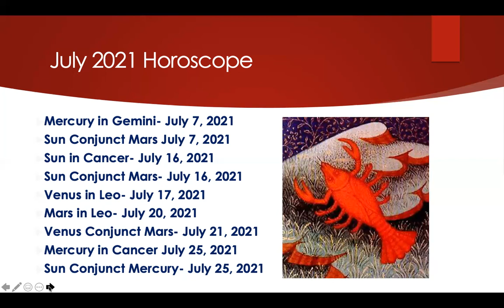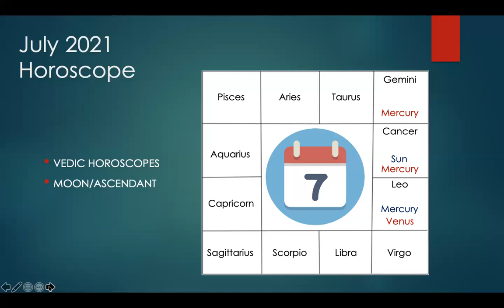July 2021 Monthly Message- Vedic Astrology (Relaxing & Enjoying Life With Heart)- All Zodiac Signs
Hello. This is my interpretation of your Horoscope for July 2021. Enjoy!

Intro: 0:00
Transits: 0:36
Horoscope Explanation: 11:15
Aries Moon/Lagna: 12:34
Taurus Moon/Lagna: 16:56
Gemini Moon/Lagna: 19:18
Cancer Moon/Lagna: 21:52
Leo Moon/Lagna: 24:50
Virgo Moon/Lagna: 27:47
Libra Moon/Lagna: 30:18
Scorpio Moon/Lagna: 33:07
Sagittarius Moon/Lagna: 36:01
Capricorn Moon/Lagna: 38:30
Aquarius Moon/Lagna: 41:15
Pisces Moon/Lagna: 44:56
Outro: 47:45

Mars in Gemini ♊️ (April 13- June 1, 2021)- "Your Words & Skills are a Weapon/ Don’t Get Distracted”

($55.55 One-Time Payment For Access to Beginner's, Intermediate, and Master Level Classes)

-or-

($29.99)

($29.99)

-or-

($30 Per Level Classes With Other Free Exclusives)

***Charts are done using Vedic Astrology ***

New Prices

Natal Interpretation- $25.99

Finance Report- $55.99

Family Report- $55.99

Property Report- $55.99

Children Report- $55.99

Marriage Report- $55.99

Career Report- $55.99

Education Report- $55.99

Strengths/Weaknesses- $75.99

Natal/Life Report- $75.99

Future Predictions $99.99

Full Package- $150.99